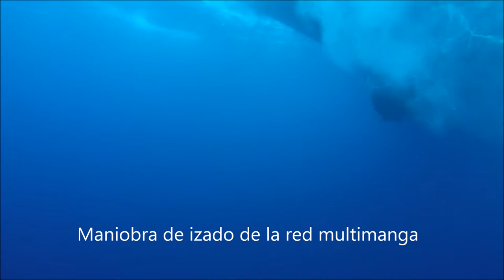Campaña ECOSUMA, maniobras multimanga a bordo del Sarmiento de Gamboa